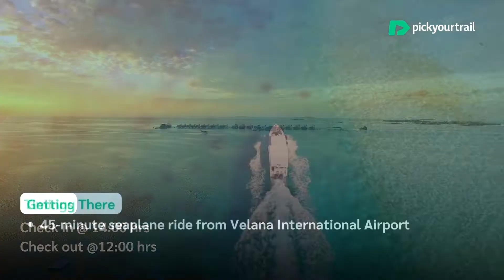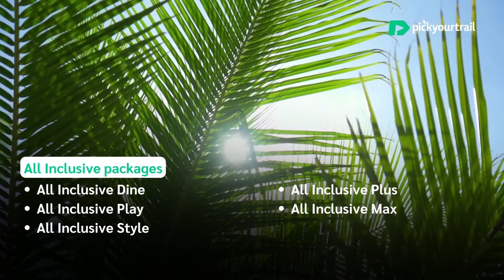Angsana Velavaru Resort 2025 | Best Maldives Resort Tour | Pickyourtrail 💚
Angsana Velavaru Resort Price (Prices are subject to change based on availability and season)

(Prices are subject to change based on availability and season)

Take a virtual tour of the Angsana Velavaru Resort, and dive into the pristine beauty of this luxurious Maldivian resort.

Timestamp:

0:00 - Overview of Angsana Velavaru Resort
1:05 - How to reach Angsana Velavaru Resort
1:33 - Accommodation at Angsana Velavaru Resort
1:48 - Beachfront Infinity Pool Villa
2:28 - In Ocean Pool Villa
2:55 - Dining Experiences at Angsana Velavaru Resort
4:07 - The All-Inclusive Package at Angsana Velavaru Resort
5:07 - Honeymoon Freebies
5:37 - Activities and Adventure at Angsana Velavaru Resort
4:34 - Amenities at Angsana Velavaru Resort
5:27 - Pricing at Angsana Velavaru Resort

Type of Rooms at Angsana Velavaru Resort Resort

Spa/Amenities at Angsana Velavaru Resort Resort

Angsana Velavaru Spa

Mode of Transfer at Angsana Velavaru Resort Resort

Speed Plane Ride

Duration of Transfer

45 minutes Speed Plane ride from Velana International Airport

Types of restaurants and bars and cuisine

Azzurro
Kaani
Kuredi
Magoo
Funa Club Lounge

Kuredi Pool Bar
Mediterranean, Maldivian, Asian, European

Amenities/Activities available at Angsana Velavaru Resort

Sunset Cinema at the Beach
Wall Climbing
Whale Shark Trip
Reef Cleanup
Sunset Cruise
Fitness Centre
Rangers Club
Angsana Gallery

Watersports Available at Angsana Velavaru Resort

Snorkeling
Non Motorized water sports
Windsurfing
Standup Paddle Boarding
Kayaking
Footsal
Aqua Polo
Diving
Catamaran Sailing

Inclusions

Lunch, Breakfast & Dinner
(full-board and half-board packages)

For more info about Angsana Velavaru Resort and to book your Maldives experience

Read what our customers have to say about us in Twitter

Stunning bucket list destinations to pin on your board